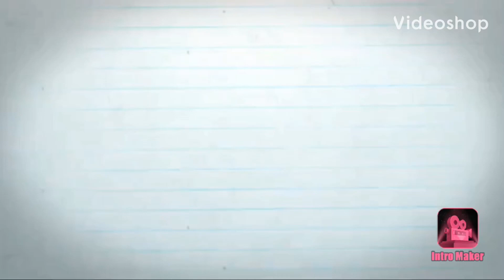What if Deku mastered One For All 1,000,000%‼️(My Hero Academia WHat iF) Part: 2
So this is a treat for you guys and the 95 subscribers I much appreciate it and I’m really grateful as I Continue to do better in these what if stories here’s my hero academia what if Deku Master one for all beyond 1,000,000% Part 2 hope you guys enjoy.